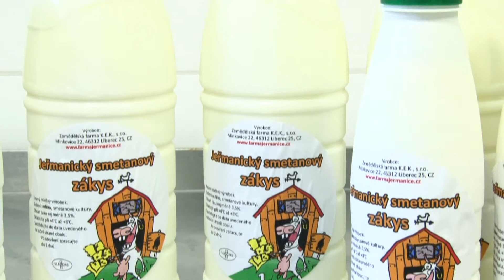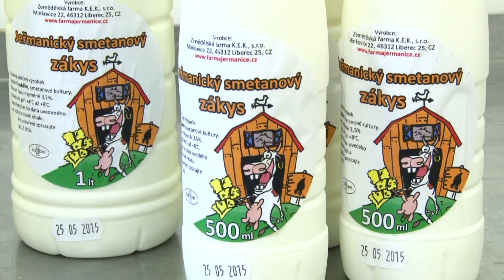Regionální potravina LK 2015 - Jeřmanický smetanový zákys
ZEMĚDĚLSKÁ FARMA K.E.K. s.r.o.